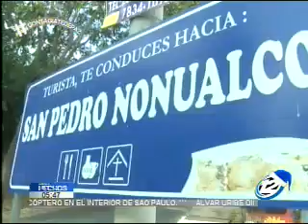Continua en suspenso el pago del FODES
Las alcaldías están preocupadas por la situación y dijeron que este es el último mes que pueden aguantar. De no pagar el FODES la próxima semana, estiman que habrá un caos, dijo Marvin Rodríguez, alcalde de Olocuilta